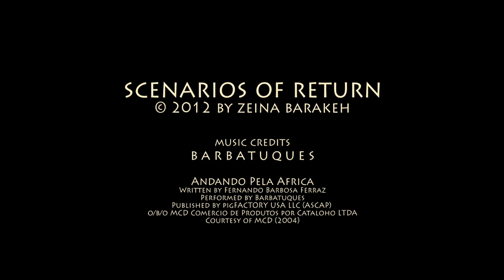Artists Sigalit Landau and Zeina Barakeh introduce their videos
Israeli artist Sigalit Landau and Paletinian-Lebanese artist Zeina Barakeh introduce their videos, which are on display in "The Fertile Crescent: Gender, Art, and Society." Sigalit is a dancer and artist who has created a poetic 3-channel meditation on borders. Zeina has created video animations that re-imagine history. Produced by Susan Wallner for NJ Today.

The Fertile Crescent is a series of exhibitions and events in Princeton and New Brunswick through mid-January 2013. This clip is part of an in-depth story featuring more Fertile Crescent artists aired on the October 21, 2012 episode of State of the Arts.